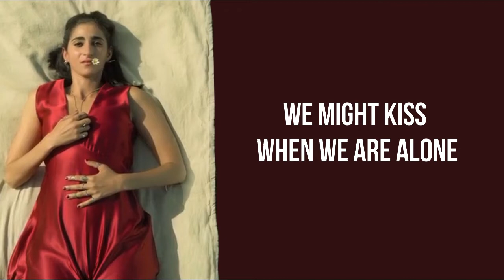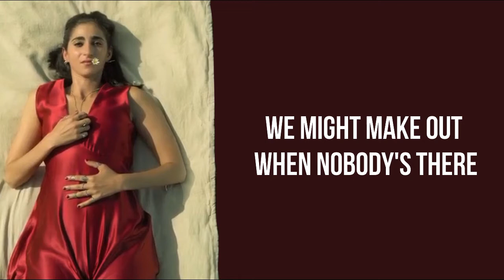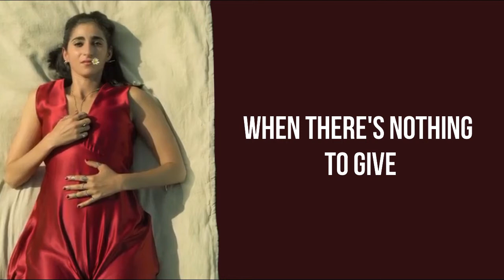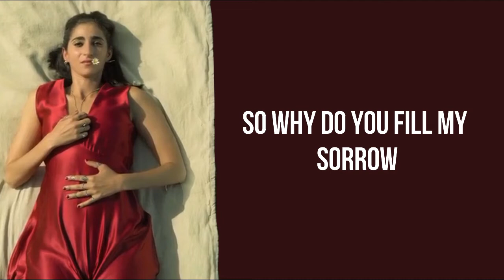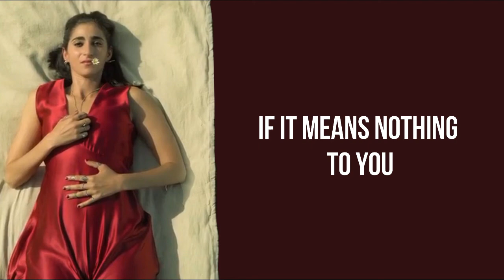NAIROBI DEATH SONG LYRICS DELICATE DAMIAN RICE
Money Heist Season 4 Episode 6 . Nairobis Death Song